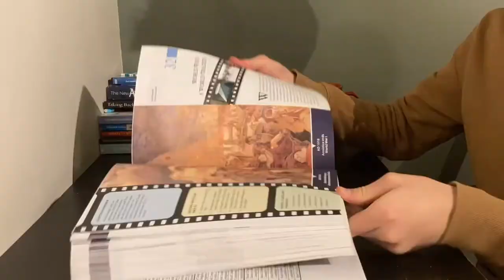the real reason I'm quitting..